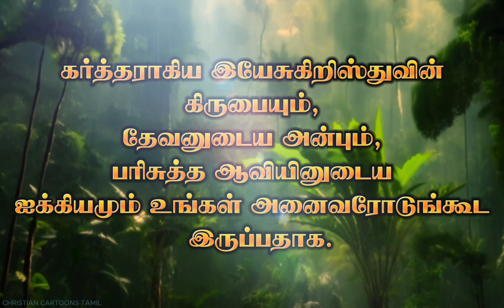Today Bible verse | Today's verse | இன்றைய வசனம் | 27-02-2024 | Tamil Bible words